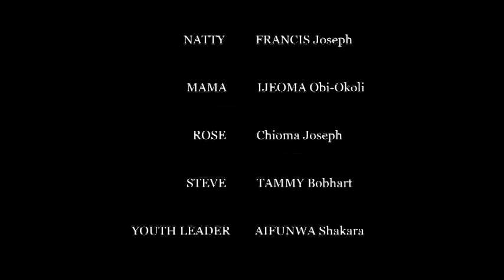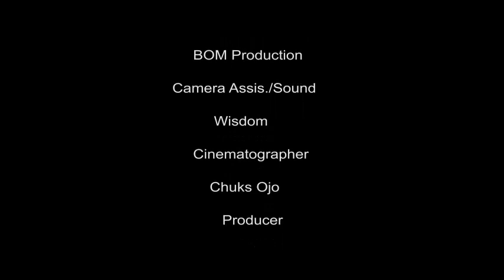The Crazy Souls Mate Episode 5., nollywood ghanamovies #2023